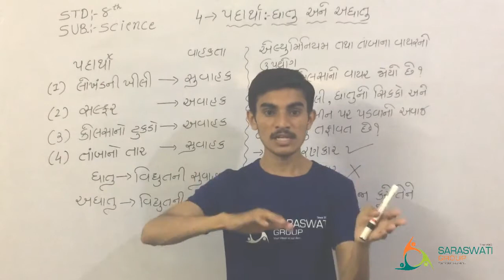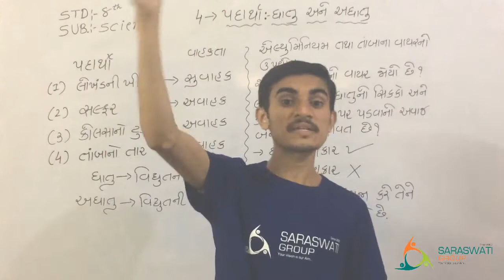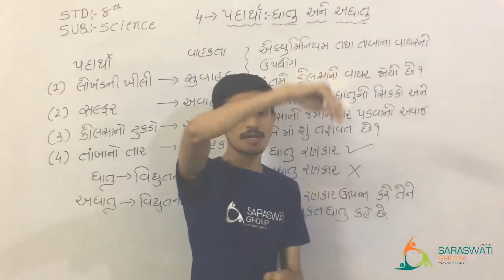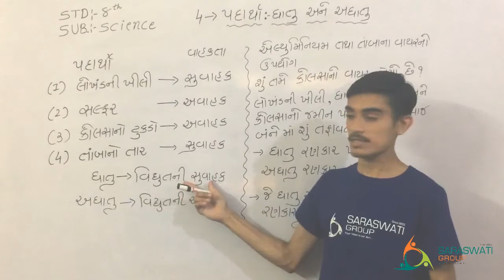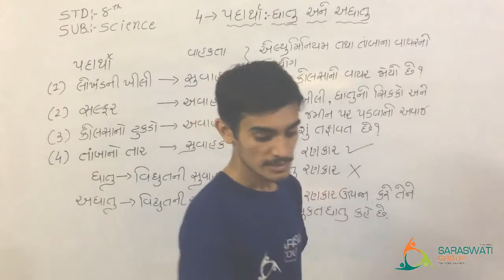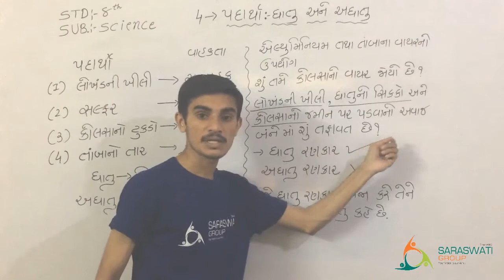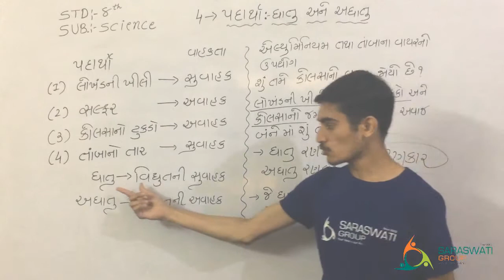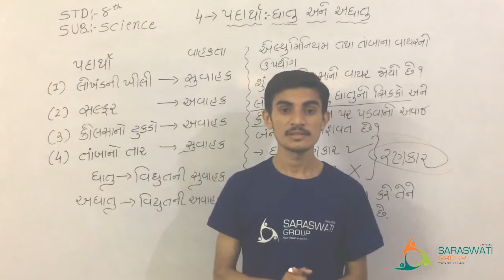STD 8 || CH-4 || ધાતુ અને અધાતુ (METALS AND NON-METALS)|| PART-1||GUJARATI MEDIUM